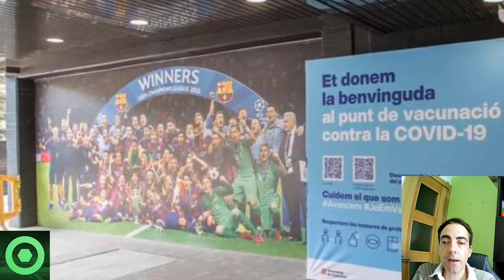⚠️¡𝗩𝗮𝗺𝗼𝘀!⚠ 𝗚𝗿𝗮𝗻 𝗔𝗻𝘂𝗻𝗰𝗶𝗼 De GUARDIOLA Para El Barça 🔴 𝗠𝗮𝗿𝗮𝘃𝗶𝗹𝗹𝗼𝘀𝗼 𝗠𝗲𝗻𝘀𝗮𝗷𝗲 De PEP A XAVI 🟥